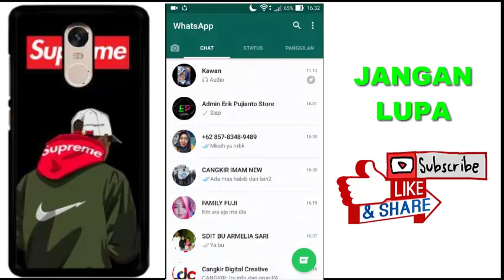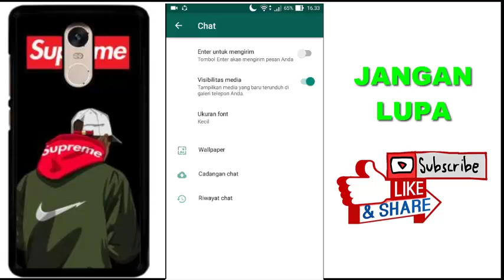Cara Merubah Tema WhatsApp Dengan Foto Sendiri Dijamin Lebih Menarik dan Tidak BOSAN